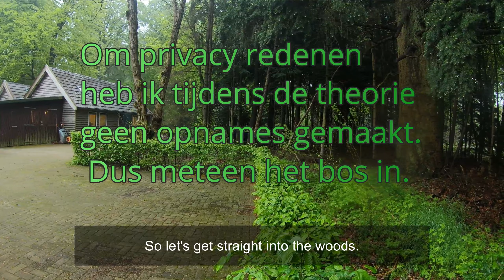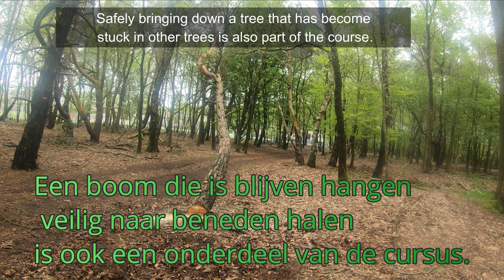GESLAAGD: ECC1 and 2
Een tijdje geleden ben ik geslaagd voor de certificaten EEC1 en EEC2.
Ik heb hier een korte video gemaakt.
Zo heb je een indruk van wat zo'n cursus inhoudt.

A while ago I passed the certificates EEC1 and EEC2.
I made a short video here.
This way you have an impression of what such a course entails.